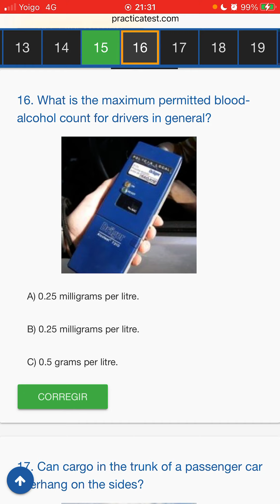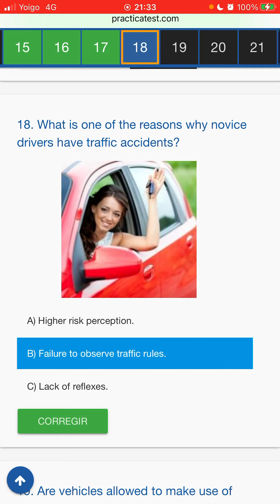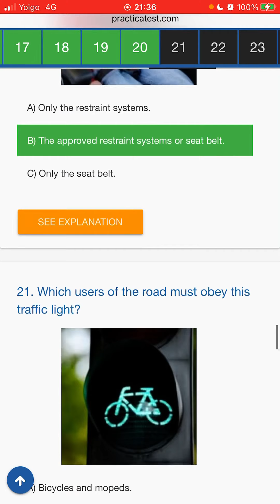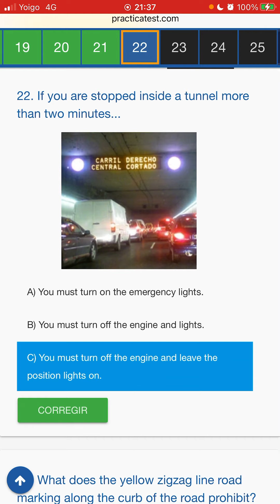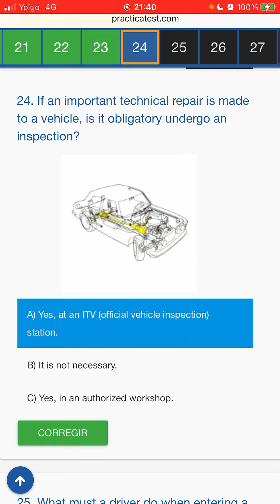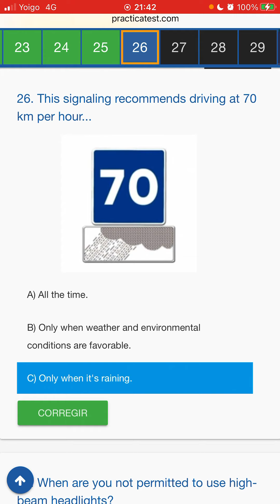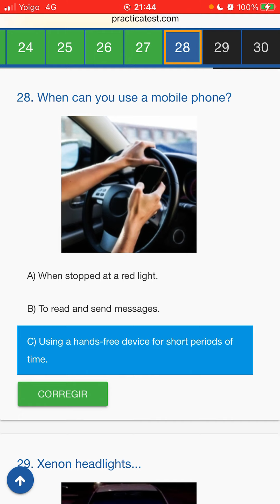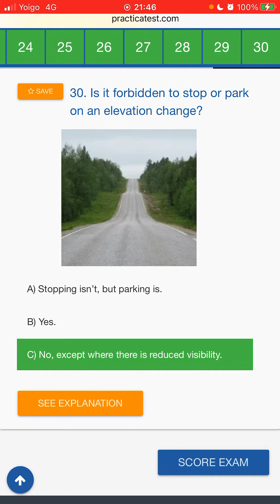(Test 36, Part 2) ਸਪੇਨ ਦੇ ਲਾਇਸੇਂਸ ਦੀ ਤਿਆਰੀ ਪੰਜਾਬੀ ਵਿੱਚ Spain’s License in Punjabi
ਵਧੇਰੇ ਜਾਣਕਾਰੀ ਲਈ ਫੋਨ ਜਾਂ ਵਟਸਐਪ ਕਰੋ- 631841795
 Online ਕਲਾਸਾਂ ਵੀ ਸੰਭਵ ਹਨ.
 ਇੰਗਲਿਸ਼ ਤੋਂ ਪੰਜਾਬੀ ਵਿਚ ਡਰਾਈਵਿੰਗ ਲਾਇਸੈਂਸ.
 ਪੰਜਾਬੀ ਅਤੇ ਹਿੰਦੀ ਵਿਚ ਸਿੱਖੋ.

Online classes are also possible.
Driving License in English to Punjabi.
Learn in Punjabi and Hindi